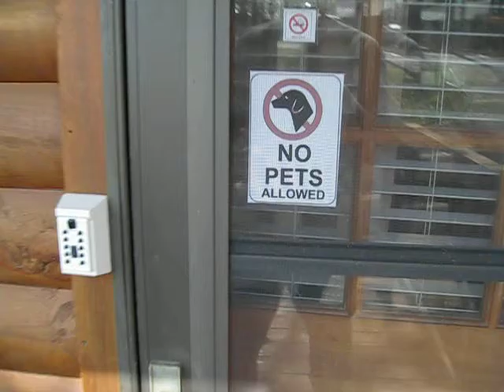Honeymoon Log Cabin in Branson, 1 mile from Silver Dollar City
Need to get away from the kids for a few days?  This is the ultimate cabin and location.  This cabin has a King size bed, Jacuzzi tub, full kitchen, flat screen tv, vcr/dvd, inclosed deck and convienently located by Silver Dollar City and 8 minutes back to Branson and the Strip.